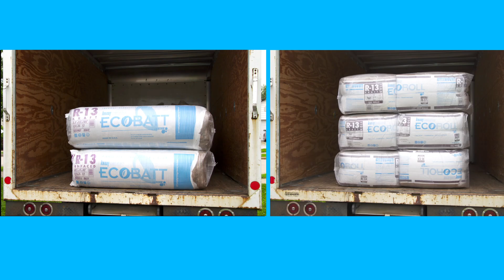Knauf Paneles de aislamiento: La elección eficiente